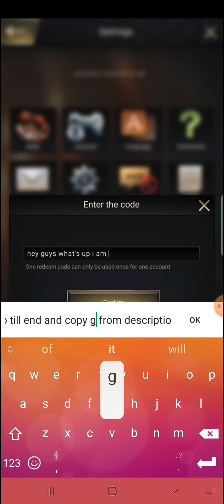New Reedem Gift Code 5 October 2022 | The Ants Underground Kingdom Free Gift Code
New Reedem Gift Code 6 October 2022 | The Ants Underground Kingdom Free Gift Code

Gift Code :- サアンツ2022